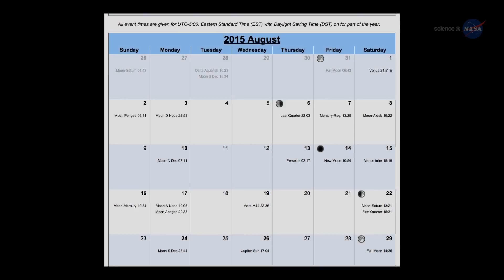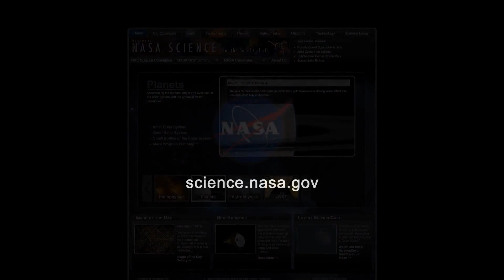A Great Year for Perseid Meteors !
This week, Earth passes through a stream of debris from Comet Swift-Tuttle, source of the annual Perseid meteor shower. Forecasters say the show could be especially good this year because the Moon is nearly new when the shower peaks on Aug. 12-13.